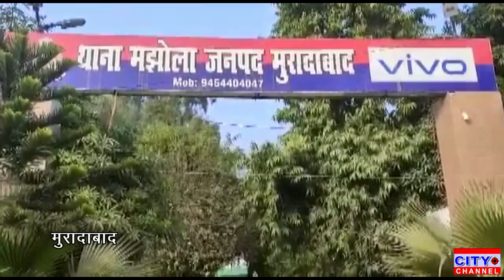मुरादाबाद में सेक्स रैकेट से जुड़े गिरफ्तार किए गए दोनो आरोपियों को भेजा गया जेल